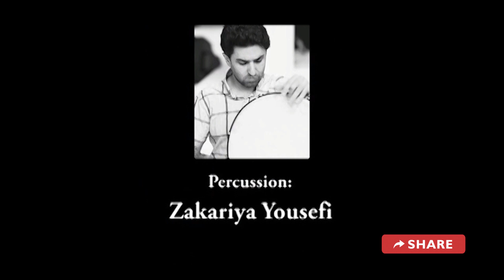Parsian Suite (Composer: Pouya saraei, Iran Brass ensemble feat Omid Hajili)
اجرای سوئیت پارسیان توسط آنسامبل سازهای بادی برنجی ایران به آهنگسازی پویا سرایی و با همراهی امید حاجیلی.

برای شنیدن قطعات بیشتر از پویا سرایی بر روی لینک زیر کلیک کنید

ترومپت : امید حاجیلی
آهنگساز و تنطیم : پویا سرایی
ترومبون : حسین شریفی و سیامک کریم پور
توبا : افشار حشمتیان
ترومپت : علیرضا میرآقا و علی ضرابی و کامیار ماندگاریان
(کر | فرنچ هورن : ‌بارانا ذوالفقاری و نرگس تقی پور و مهسا یوسفی نژاد و لیلا بازغی (مدیر هنری پروژه

Tumpet : Omid Hajili (Guest Artist)
Composer and Arrangement : Pouya Saraei
Trombone : Hossein Sharifi , Siamak Karimpour
Tuba : Afshar Heshmatian
Trumpet : Alireza Miragha (Flicorno) ,Ali Zarrabi, Kamyar Mandegarian
French Horns : Leila Bazeghi Kisomi (Artistic Director of Project),Baranah Zolfaghari, Narges Taghipour, Mahsa Yousefinejad
Percussion : Zakariya Yousefi

🌟 یادت نره تو همین کانال هم سابسکرایب کنی و بهترین آثار فارسی رو از دست ندی